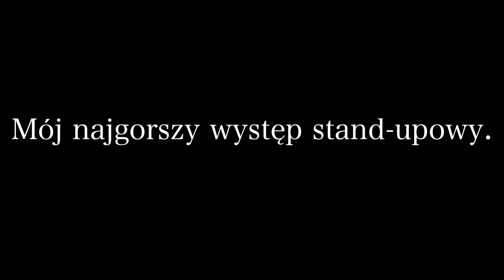ZZA SCENY: Cezary Jurkiewicz o swoim najgorszym występie.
🎟 BILETY na NOWĄ trasę Cezarego Jurkiewicza dostępne tutaj 👇🏼

"ZZA SCENY" to nasza nowa seria w której opowiadamy o najgorszych występach jakie nas spotkały, dziś Cezary Jurkiewicz.